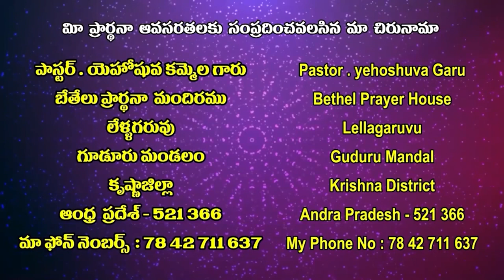12 06 2022 Yehoshuva garu